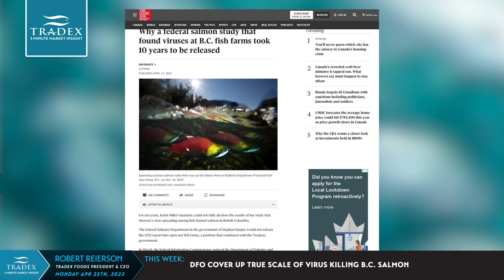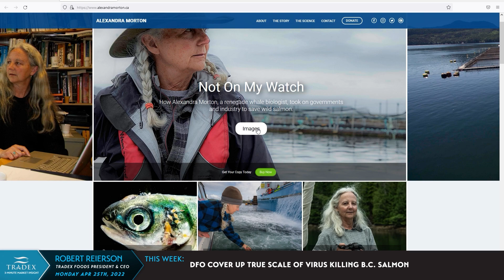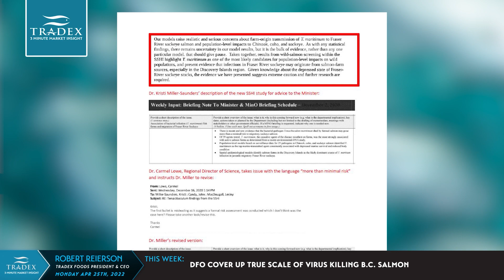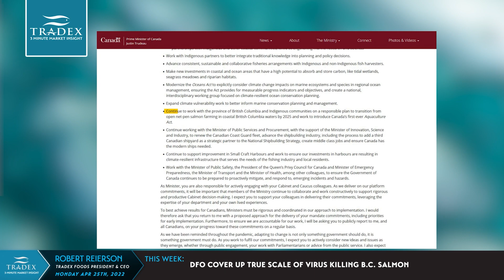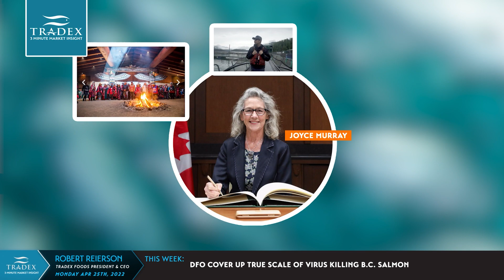3MMI - DFO Cover Up True Scale of Virus Killing B.C. Salmon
--- This week we report on the dying Pacific Salmon populations in British Columbia Canada, as the political chaos within Canadian fisheries management over open-net Farmed Atlantic Salmon and Wild Pacific Salmon make international headlines. In 2021, only 660,000 Pacific Salmon were commercially harvested in B.C. waters compared to over 40 million Salmon in 1991 - which is over 30 years ago, when DFO was first alerted that Wild Salmon in B.C. might be in trouble. Take a look at this exclusive clip of what Alexandra Morton, (a Canadian Biologist who has studied Pacific Salmon for the last thirty years) had to say about recent headlines relating to DFO's suppression of the virus research.

Alexandra Morton on DFO Suppression of Virus Research (Full Clip)

Canada ignored warnings of virus infecting farmed and wild salmon (The Guardian)

Why a federal salmon study that found viruses at B.C. fish farms took 10 years to be released (The Globe and Mail)

47 DAYS UNTIL A DECISION MUST BE MADE: SEA LICE AND PATHOGENS

79 salmon farming licences are up for renewal by the end of June. B.C. premier raises concerns to Trudeau about jobs if fish farms close